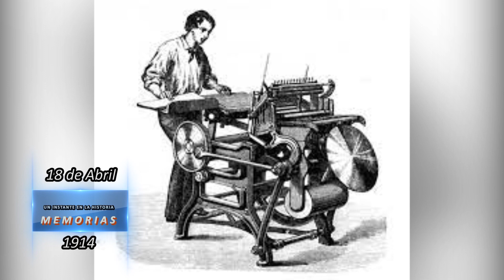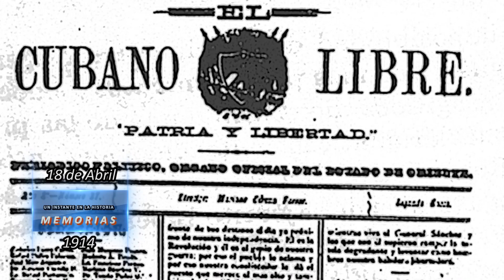18 abril: Efemérides históricas y culturales de Santiago de Cuba